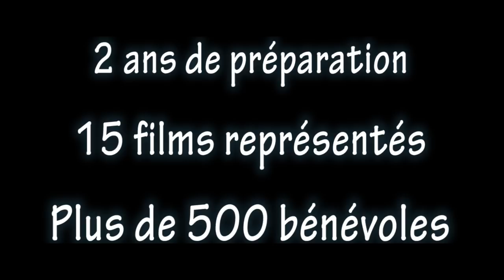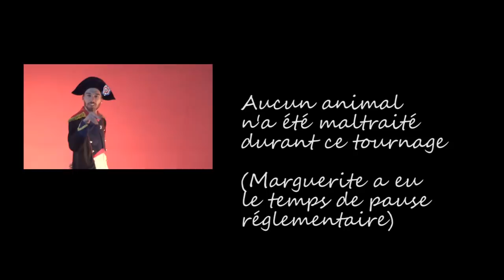Fleurigné fait son cinéma Bande annonce VF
Le DIMANCHE 26 AOÛT 2018, le 7ème art s'invite à Fleurigné !!

En 2000 et 2005, le GAF (Groupe d'Animation de Fleurigné) avait déjà organisé deux fêtes grandioses sur le thème de l'Histoire, puis des Continents, avec à chaque fois plusieurs milliers de spectateurs.

Le retour du comice agricole dans la commune est l'occasion pour les habitants et les bénévoles de se rassembler une nouvelle fois autour d'un nouveau thème : le cinéma. De "La Vache et le Prisonnier" à "Camping", en passant par "Arthur et les Minimoys", ce ne sont pas moins de QUINZE FILMS qui seront représentés.

Défilé de chars, danses, reconstitutions, restauration/buvette, ... se dérouleront dans le magnifique cadre du Château du Bois Février. Près de 500 BÉNÉVOLES se préparent depuis deux ans pour vous offrir un spectacle extraordinaire.

Alors n'attendez plus et venez finir l'été en beauté à FLEURIGNÉ !!